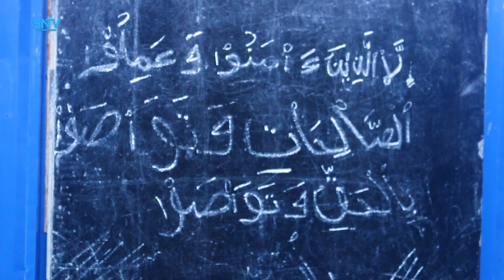AGOONTA WIILASHA KAARAAN AYAA WAXAY U BAAHAN TAHAY IN LOO IIBIYO GURI SI CIRIRIGA UGA BAXAN.